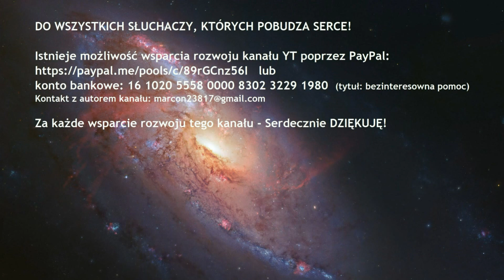Neale Donald Walsch "Przyjaźń z Bogiem" # 7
Możliwość wsparcia rozwoju kanału YT:
Czy możliwe jest coś więcej niż rozmawianie z Bogiem?
Czy z Bogiem można się naprawdę zaprzyjaźnić?
Książka „Przyjaźń z Bogiem” mówi, że tak, i pokazuje, jak to osiągnąć. Słowami samego Boga:
„To co nas łączy, nie różni się niczym od twoich związków z ludźmi. Zawsze zaczynacie od rozmowy. Jeśli wypadnie dobrze, zawiązuje się przyjaźń. A jeśli przyjaźń będzie udana, doświadczacie poczucia Jedności - wspólnoty - z drugą osobą. Ze mną jest dokładnie tak samo.
Najpierw ze sobą rozmawiamy.
Każdy z was na swój sposób doświadcza rozmowy z Bogiem. Obie strony biorą w niej udział, podobnie jak w rozmowie, którą prowadzimy w tej chwili. Może ona toczyć się `w głowie` czy na papierze. Moje odpowiedzi mogą też do ciebie docierać z pewnym opóźnieniem, pod postacią następnej piosenki, jakiej słuchasz, filmu, jaki oglądasz, wykładu na który się wybrałeś, artykułu w czasopiśmie, jaki czytasz czy przypadkowej wypowiedzi przyjaciela, który `akurat` przechodził twoją drogą.
Kiedy już stanie się dla Ciebie oczywiste, że nieustannie prowadzimy ze sobą rozmowę, możemy przystąpić do budowania przyjaźni. Na koniec zaś doświadczymy całkowitej wspólnoty."